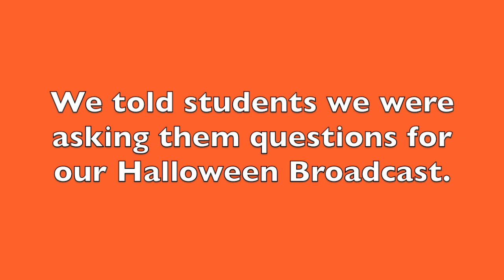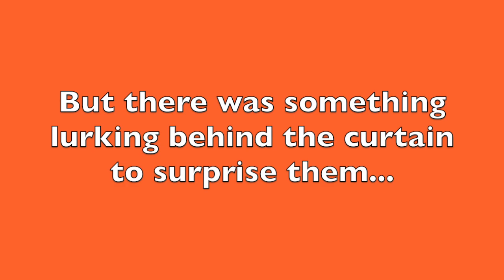Jungle Productions Halloween Broadcast